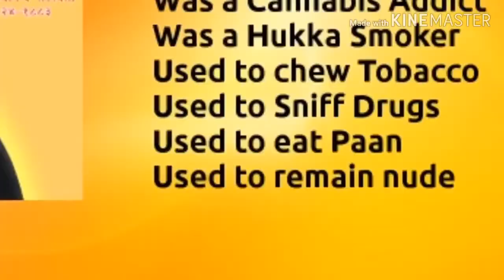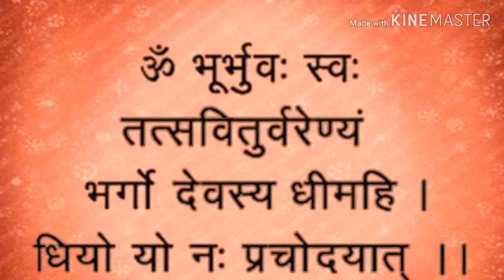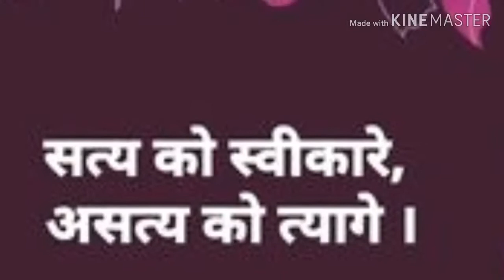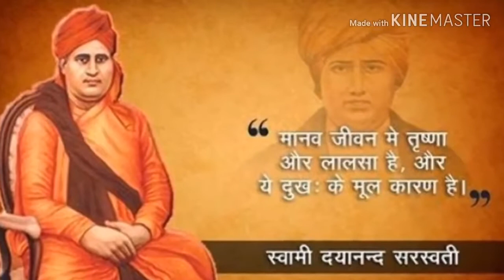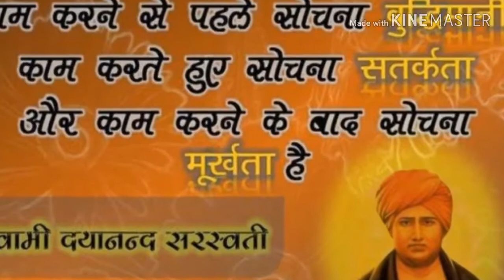ऋषि नमन भजन I Rishi Naman New Bhajan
आर्य संस्कृति , वैदिक संस्कृति , गुरुकुलम्